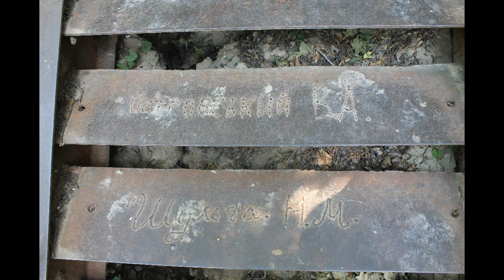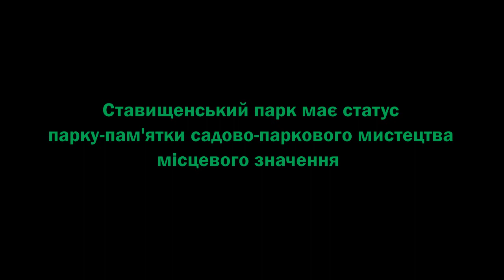Ставищенський парк улітку 2018 року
У червні 2018 року в смт Ставище випало забагато опадів, що стало причиною розмиття коріння дерев у Ставищенському парку